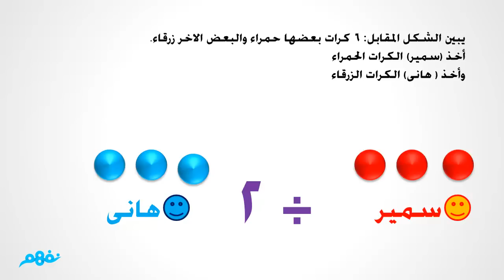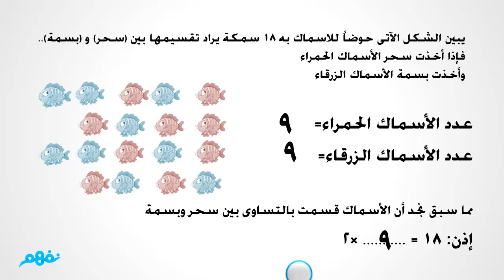معني عملية القسمة | الرياضيات | الصف الثالث الابتدائي | الترم الأول | المنهج المصري | نفهم